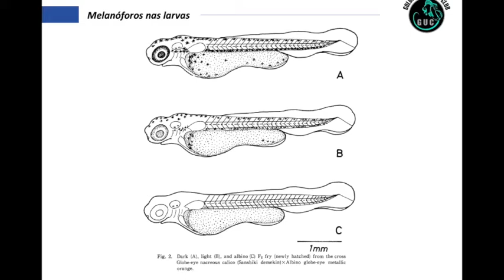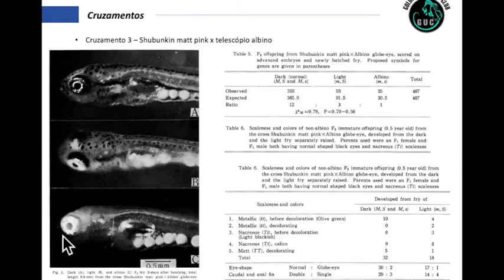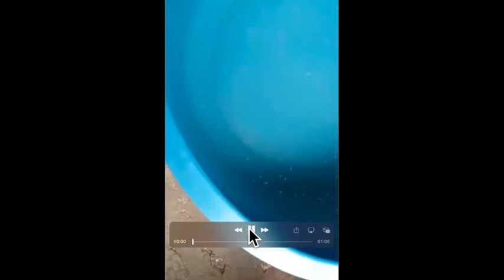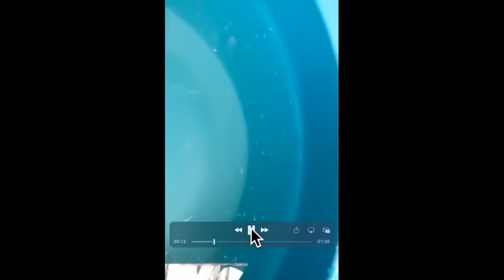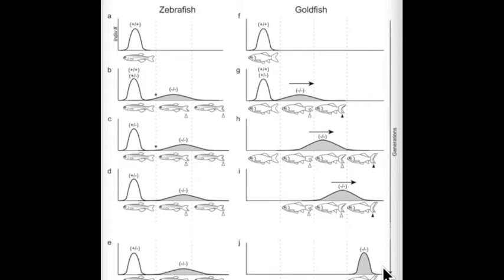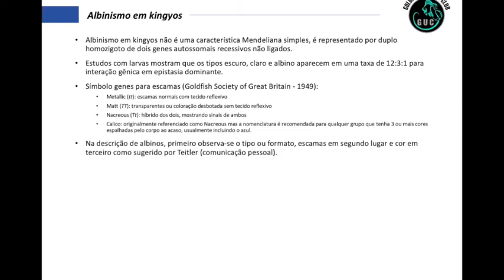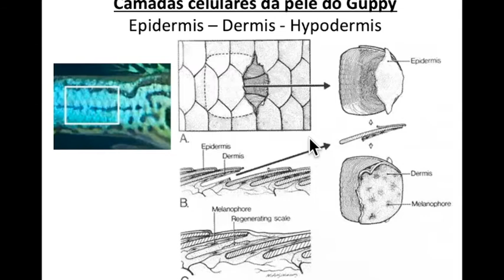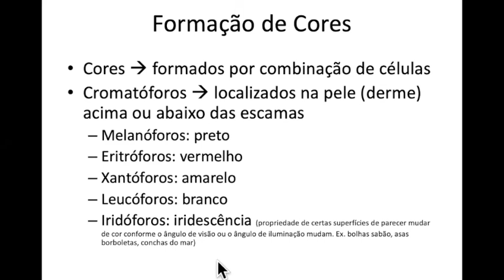GUC Meeting #03 - Albinismo e coloração, cruzamentos e seleção de kingyos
Coordenação: Prof. Mauro Schettino

Temas abordados no vídeo:

00:00:18 – O cruzamento em estudo
00:00:49 – Vídeo do casal de matrizes
00:01:18 – Morfologia e coloração
00:03:29 – A genética chocolate
00:04:22 – Objetivos com o cruzamento
00:05:15 – Os fenótipos dos filhotes
00:07:32 – Coloração de kingyos
00:10:05 – Cuidados com os albinos
00:13:49 – A pigmentação de melanina (M/m; S/s)
00:15:45 – Ederson: Seleção precoce de albinos
00:19:39 – Observando os filhotes novamente (chocolate / black)
00:22:38 – Cruzamentos com chocolates
00:25:11 – Epistasia: interferência na expressão de genes ligados a melanina
00:26:51 – Cruzamento Seibun x Albino
00:28:28 – Mario: identificando heterozigotos precocemente, possibilidades na progênie
00:37:24 – Mario: peixes albinos necessitam de atenção especial
00:40:30 – Identificando albinos no estágio larvar, importância da intensidade de luz
00:44:42 – Minoro: como identificar e selecionar precocemente
00:46:45 – Ederson: porque queremos albinos? Seleção de mutações
 00:53:52 – Minoro: certificação de criatórios como forma de melhoria genética
00:57:00 – Hermínio: albinos após a fase crítica
01:02:11 – Demekin (Telescópio) preto e em outras raças
01:06:40 – Uma coisa é você olhar outra coisa é você ver
 01:08:31 – Ederson: a importância dos padrões
01:09:00 – Sérgio: aprendendo a avaliar dentro dos padrões
01:12:22 – Roberta: diretrizes para o cruzamento do cálico albino
01:16:37 – Mario: nacreous x cálico, cores das escamas
01:19:06 – Roberta: probabilidade de se produzir cálicos
01:20:13 – Fábio: nomenclatura cálico e caracterização
01:22:52 – Ederson: convenções da nomenclatura da coloração de escamas
01:26:11 – Mario: estudos de coloração de escamas em guppies
01:27:13 – Aspectos envolvidos com a coloração em peixes
01:30:06 – Roberta: cruzamentos para obtenção de progênie 100% cálico
 01:31:59 – Sérgio: existe correlação entre localização de pigmentos e despigmentação?
01:33:47 – Fábio: ângulo de visualização e sobreposição de escamas